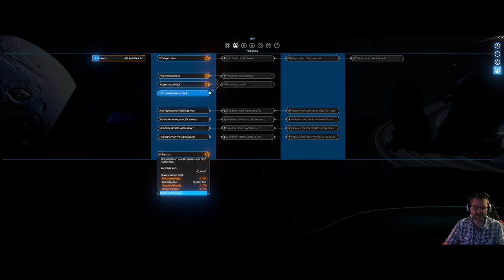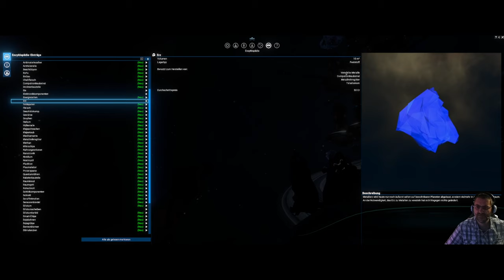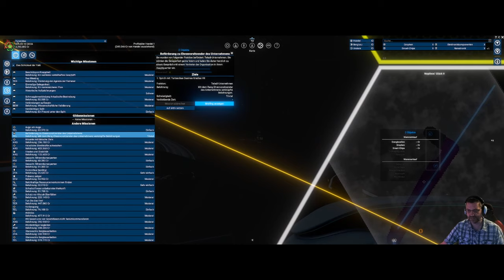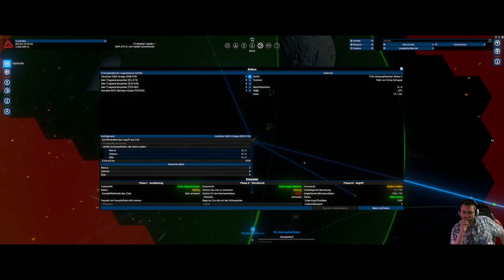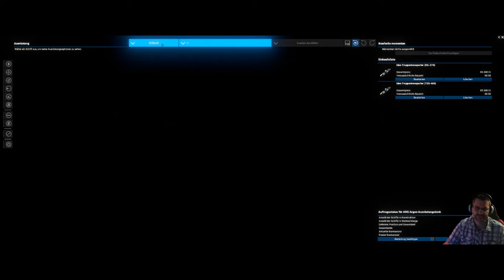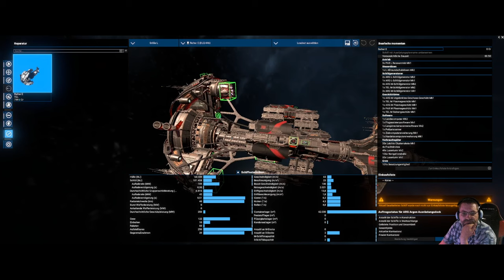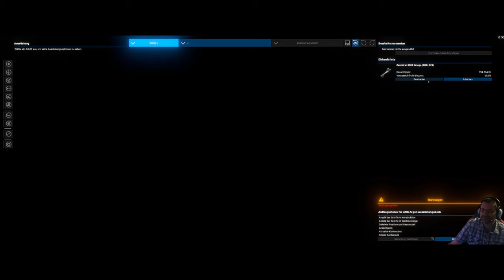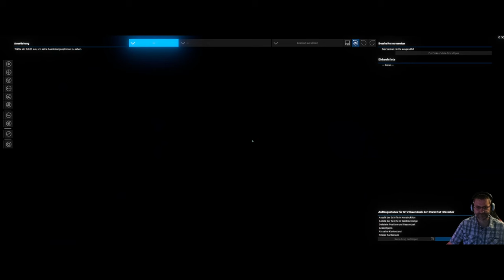X4 - Foundations - Let´s Play #21 - Start einer kleinen Zerstörer-Flotte